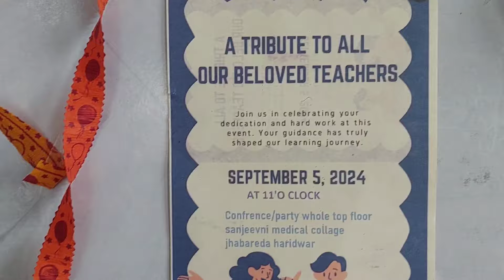आज कॉलेज में टीचर्स डे मनाया गया || techaers day party eating food vlog || village life style vlog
Happy teachers day celebration vlog
Happy teachers day
2024 teachers day celebration
Celebration Teachers day
Teachers day vlog
Teachers day gift
My collage celebration Teachers day vlog
My collage vlog
Teachers party
Teachers party food
Eating food
Medical student teacher day celebration
College students vlog
My collage vlog
Mbbs student party vlog
Village weather vlog
My garden vlog
Village food vlog
Village breakfast food
Uttrakhand rural Life style vlog